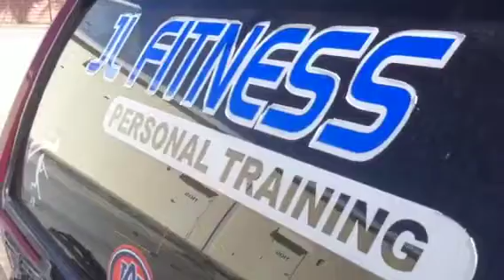Jody's Tire workout Part 1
Two 45 lb plates in the tire for my third time around.